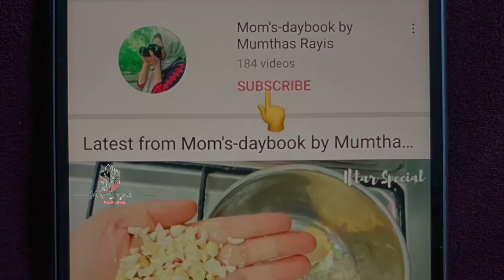ഇതറിഞ്ഞില്ലല്ലോ😱ഇനി ഇതൊന്നും കളയേണ്ട🔥| 7 Brilliant Ideas to Reduce Food Waste | Qatar Malayalam Vlog